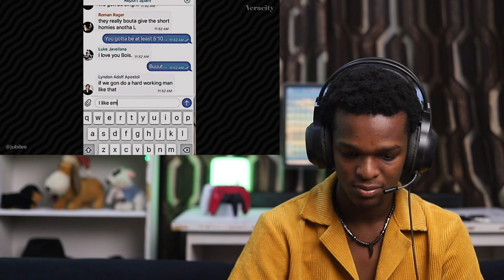Why Men STOP Dating Modern Women REACTION!😱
Why Men STOP Dating Modern Women

1)This video has no negative impact on the original works (It would actually be positive for them)
2)This video is also for teaching purposes.
3)It is positively transformative in nature.
4)I only used bits and pieces of videos to get the point across where necessary.